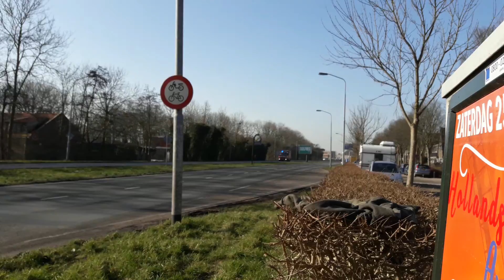P1 reserve TS 11-8039 HW 11-8052 assistentie ambu Oud Heinstraat Zaandijk.